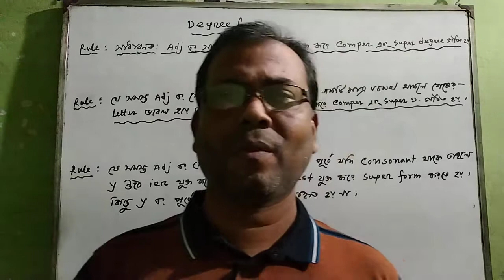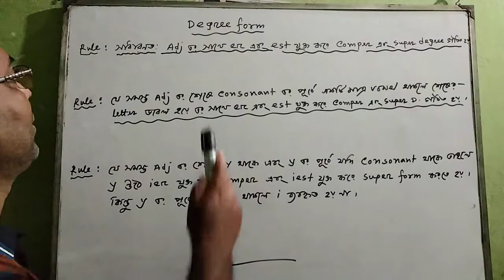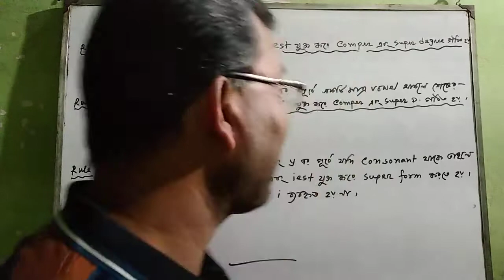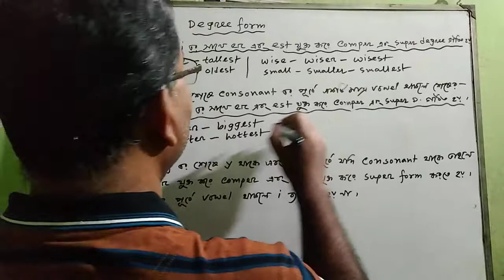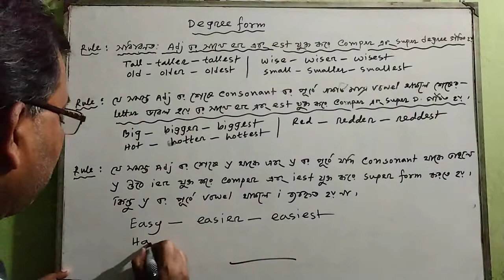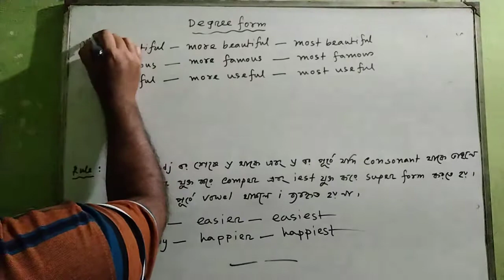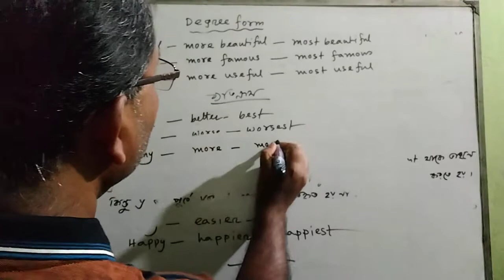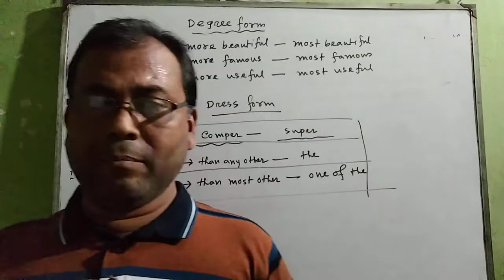Class -Nine (Degree Change) Part -2